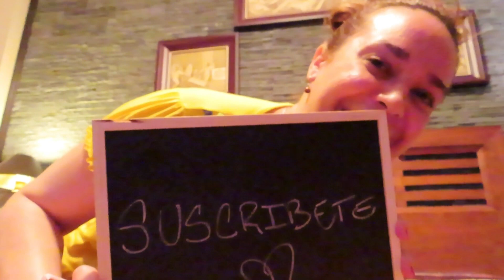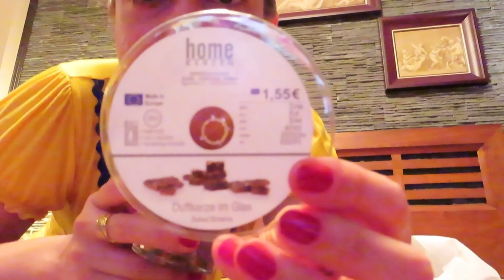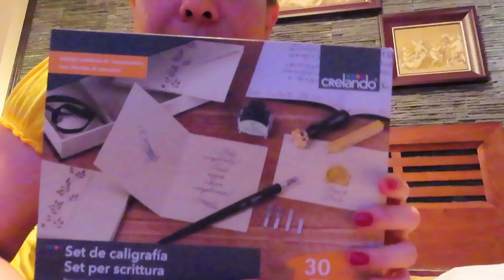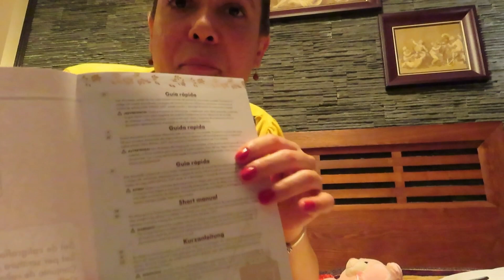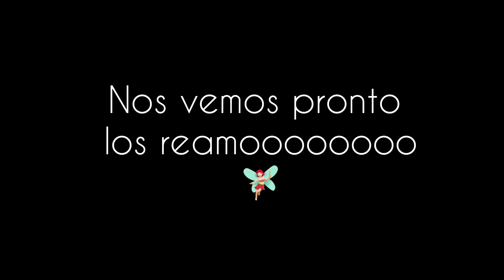ESPAÑA🇪🇸 me ha CUMPLIDO SUEÑOS⚜️siempre quise tener ESTO⚜️@pelosueltoycarretera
Mis amores❤️un vlog en un lugar secreto🤗😁Espero les encante el video y si es así regálame un like👍y un COMENTARIO

🚨🚨MIS PRODUCTOS🚨🚨
🍲Olla programable blanca

🍲Olla arrocera roja

🧴Mi shampoo

Jersey Mostaza botones madera

Plumífero gris

Vestido gris canalé de cuello alto

Abrigo rosado

Espejuelos con protección luz azul

Chanclas grises de pelitos

Albornoz amarillo

Cepillo secador

Tinte L’Oreal

Pulsera Pandora

Charm infinito

Charm herradura de la buena suerte

Charm flor

Charm mano de Fátima

Charm luna-sol-estrella

Serie: MI VIDA EN ESPAÑA🇪🇸

Pelo suelto y carretera (Comunidad)

🍩Canal amigo @Nati de nata